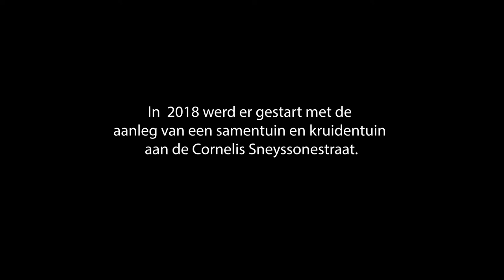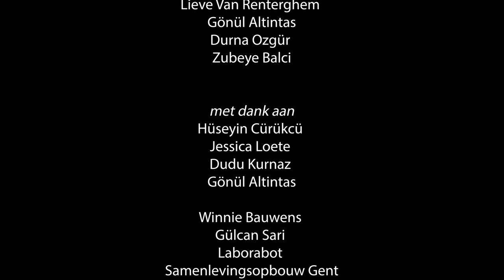de hofkes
Maud Perschel maakt haar eindwerkfilm vertrekkend van 'Les Glaneurs et la Glaneuse' van Agnès Varda.